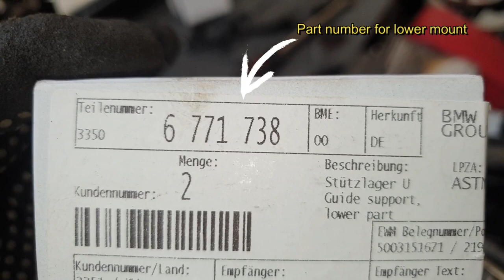BMW E93 Rear strut mounts replacement.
Upper and lower strut mounts replacement.bmw convertibles bmwcar e93 diy cars restoration repair bmwcar Shock absorbers mounts